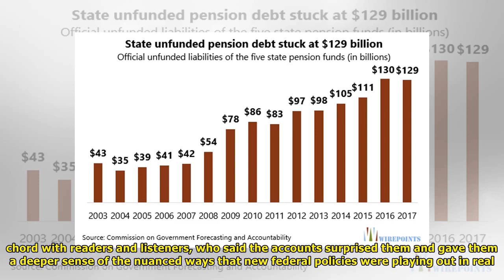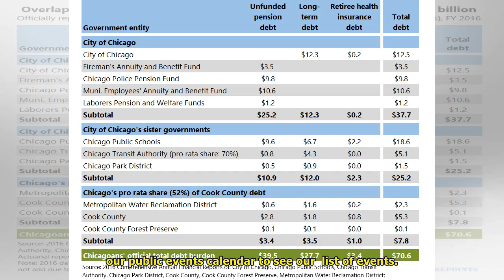A reporter returns to southern illinois to talk about life, immigration, coal | News Today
Coal Miner’s Memorial Park in West Frankfort, Ill. Whitney Curtis for The New York Times The Reader Center is a newsroom initiative that is helping The Times build deeper ties with our aunce. In late ...